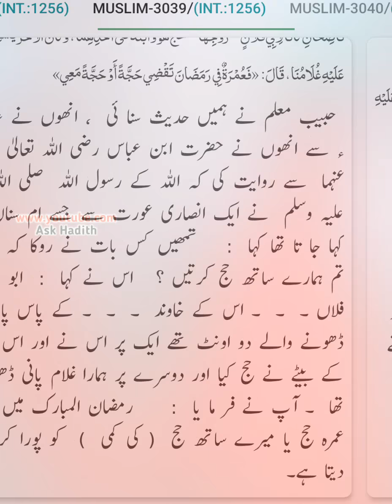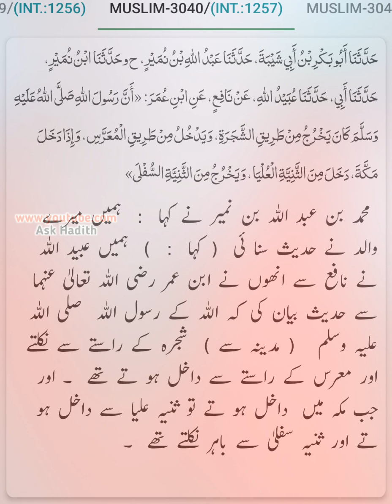Sahih Muslim (Hadees No.3021 to 3040) | sahi Muslim hadees (By Ask Hadith) Verify Text